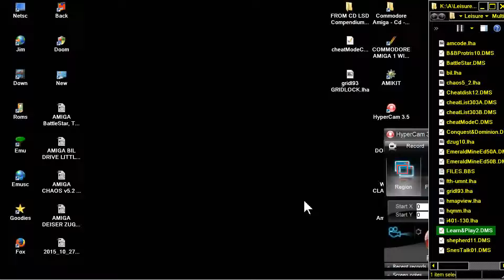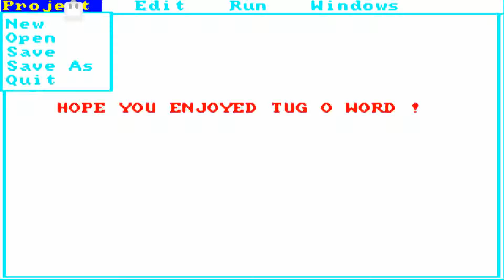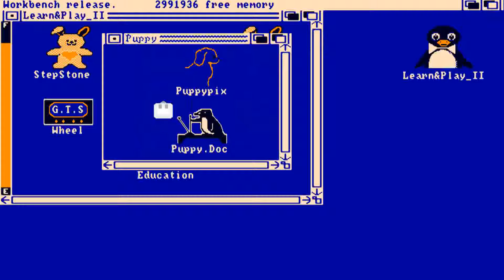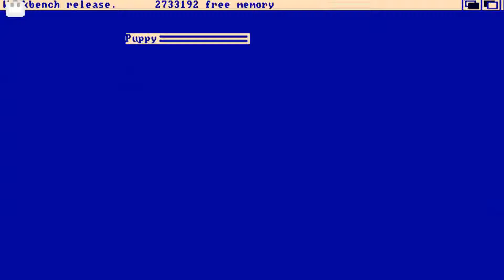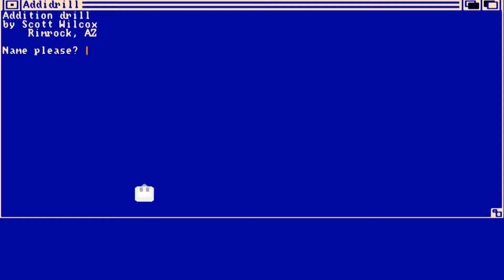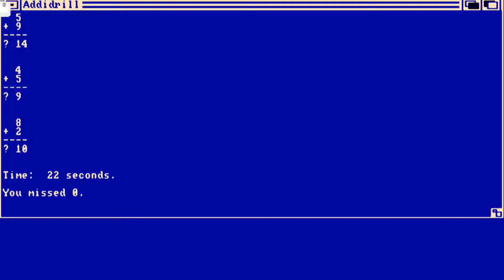AMIGA LEARN AND PLAY II 2 PART 2 FROM CD LSD Compendium Deluxe Volume 1 1994 17 Bit Software TV 32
INCLUDED THE GAMES 1) FLOWER GARDEN 2) TUG O WORD 3) EDUCATION 4) AMIGA WHEEL OF FORTUNE 5) PUPPY PUPPYPIX PUPPY PIX FROM AMIGA LEARN AND PLAY II 2 PART 2 FROM CD LSD Compendium Deluxe Volume 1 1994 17 Bit Software  BELOW THIS PARAGRAPH,YOU FIND MY FRIENDS YOUTUBE CHANNELS THAT HAVE VERY INTERESTING,RETRO VIDEOS,LONGPLAYS,EMULATION,MOVIES,MARTIAL ARTS ELEMENTS AND OTHER GOODIES.PLEASE VISIT THEIR CHANNELS :

1) "GAME DEVELOPER" (GAME INTRO)
2) "GAME PUBLISHER" (GAME INTRO)
3) "MENU" DEVELOPER" (FOR ATARI ST GAMES - WHEN THE MENU STARTS)
4) TEAM WHO "CRACKS" GAME (INSIDE DECOMPACTER FROM ATARI ST OR IN THE AMIGA CRACKTRO)
5) VERSION OF UTILITY "CRACK TEAM" USES (AFTER GAME SELECTION IN MENU IN ATARI ST)
6) PROGRAMMER(S) WHO PROGRAMMED GAME (GAME START SCREEN, AND SOMETIMES EVEN IN "HIGH SCORE TABLE".

1) THE GAME EXISTS IN ONLY ONE VIDEO UPLOAD BUT THE UPLOADER "TALKS CONTINOUSLY",THEN THIS IS USELESS FOR ME AND I UPLOAD THE SAME GAME WITHOUT SPEECH
2) IF ANOTHER GAME UPLOAD (ONE ONLY VIDEO) IS FROM EXTERNAL "BAD" CAMERA WITH BAD SOUND,THEN I UPLOAD IT,AGAIN BECAUSE THE OTHER VIDEO IS USELESS...ETC ETC.WELL,FOR ME THESE GAMES ARE NOT "EXISTS" ON YOUTUBE
3) ALSO IF THE GAME HAS "FAKE" MUSIC SUCH AS FOR HYPOTHETICAL EXAMPLE OF "PACMAN" WHICH IN THE VIDEO YOU HERE INSTEAD GAME AND SAPLES "SAMANTHA FOX",THEN THE GAME IS USELESS,AGAIN,FOR ME.

INTERESTING